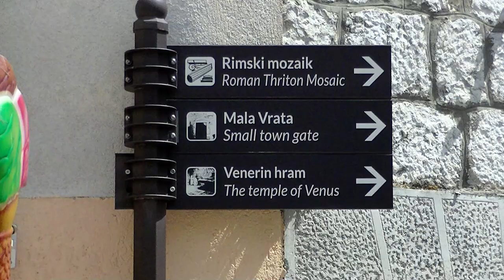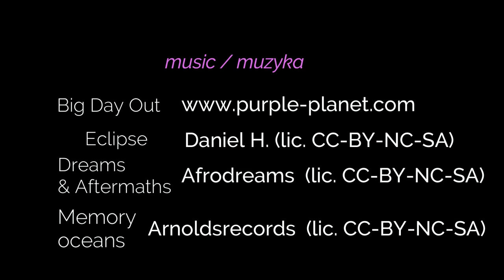Krk, maj/May 2023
Na wyspie Krk w Chorwacji - Adriatyk, rejs statkiem pirackim, kajaki, najwyższy szczyt i malownicza Baška (całość ilustrowana muzyką na licencji Creative Commons).
On the Krk Island in Chroatia - Adriatic Sea, a pirate ship cruise, kayaks, the highest peak of the island and picturesque Baška seaside place (illustrated with music under a Creative Commons license).